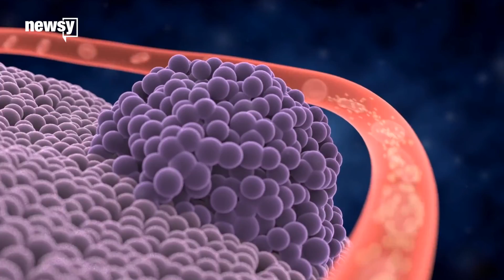Elephants' special genes prevent cancer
In elephants, an old set of extra genes is still intact. They kill off cells with damaged DNA, which makes elephants practically immune to cancer.